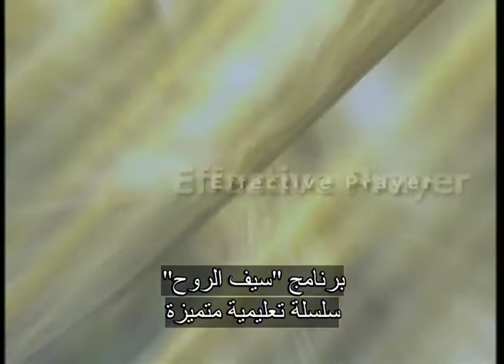سيف الروح - الخدمة في الروح 16